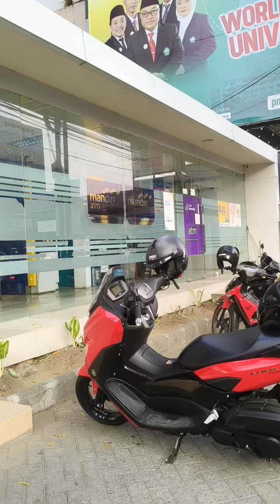macet kendaraan harus sabar.tadi salah arah masuk suhat .putar balik lagi .